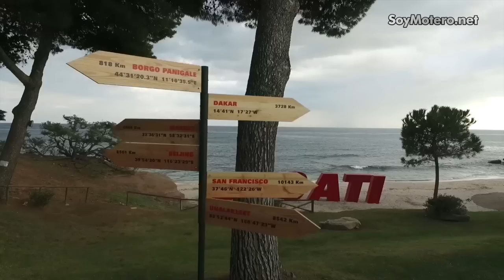Ducati Multistrada 1200 Enduro 2016 (I): Prueba Maxi Trail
Ducati se adentra en el segmento maxi trail aventurero con llanta delantera de 19 pulgadas evolucionando su Multistrada 1200 S para adaptarse a los nuevos requerimientos off road. En Cagliari (Cerdeña) probamos la quinta versión de la "Multi" llega cargada de imagen, deportividad, tecnología y rendimiento para mostrar el lado más salvaje de la firma boloñesa:

Actualidad sobre el mundo de la moto. Competición, pruebas, novedades, equipamiento y accesorios, vídeos, curiosidades y pasión por las dos ruedas!